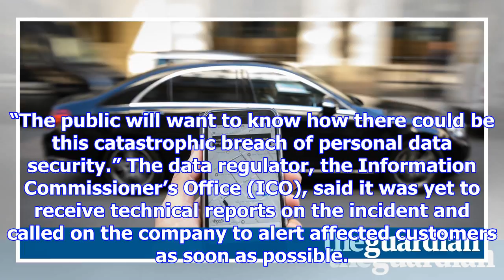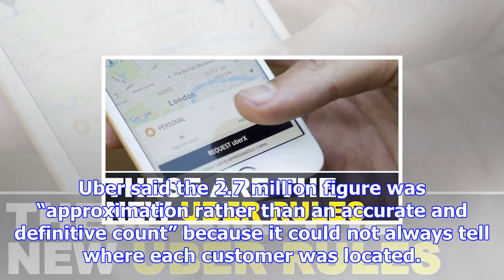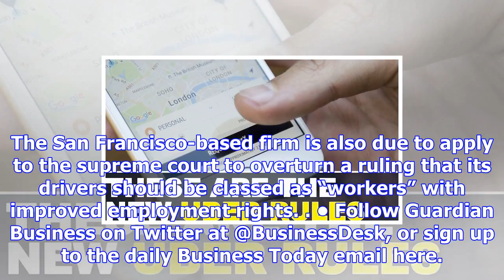Uber says 2.7 million in uk were affected by security breach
Uber has admitted that 2.7 million people in the UK were affected by a 2016 security breach that com...